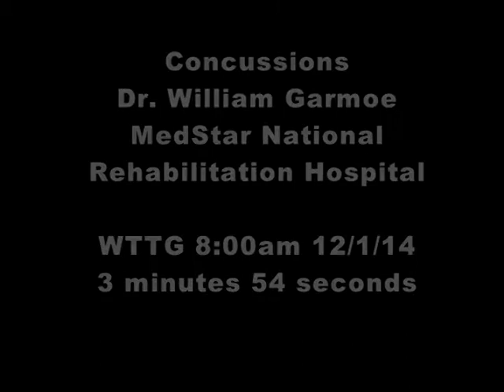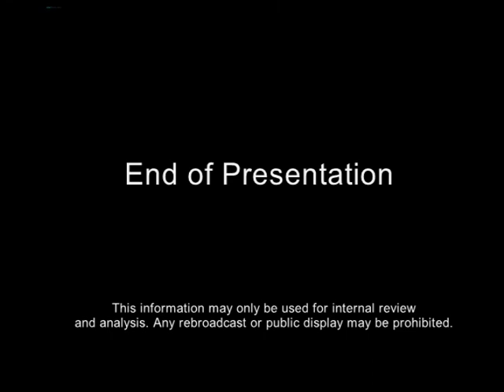WTTG-FOX: Dr. William Garmoe - Neuropsychology and Concussions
William Garmoe, PHD, with the MedStar National Rehabilitation Network speaks with WTTG's Steve Chenevey about Neuropsychology and Concussions Management. and Concussions Management services